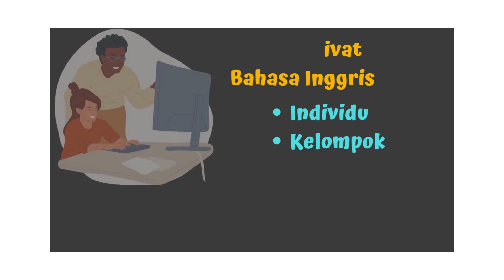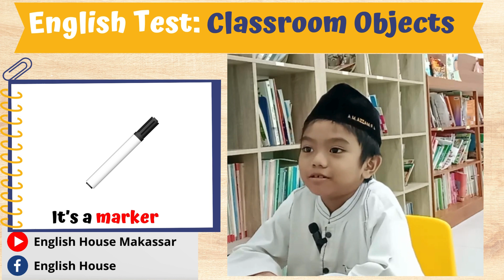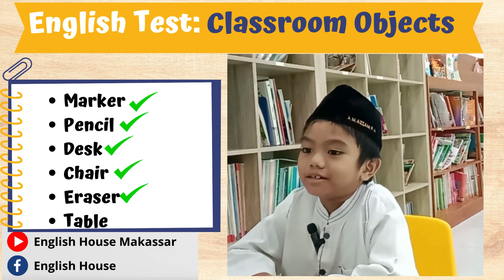English Test I Things in the classroom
Tes lisan ananda Azzam, siswa kelas 2 SDIT Ikhtiar Unhas Makassar